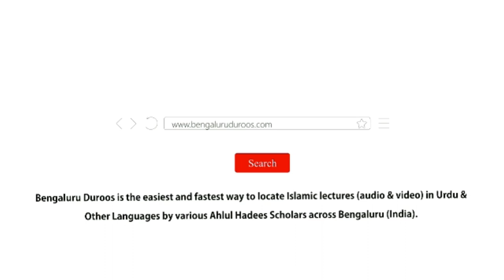Teen Cheezon Se Allah Ta'ala Razi Hota Hai | Shaykh Abdul Qadeer Umri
٠٠٠٠٠٠٠٠٠٠٠٠٠٠٠٠٠٠٠٠٠٠٠٠٠٠٠٠٠٠٠٠٠٠٠٠٠٠٠٠